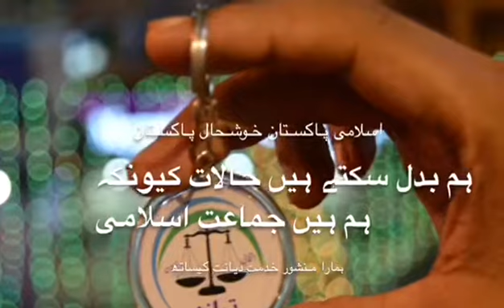Lyari Against People's Party